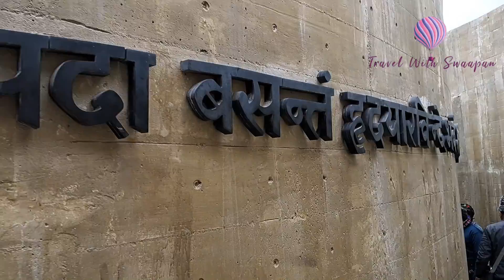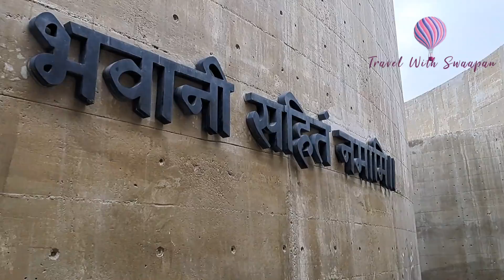Kedarnath Dham 2023 🕉️ 🕉️ !! Kedernath Mandir 2023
Kedarnath Dham 2023 🕉️ 🕉️ !! Kedernath Mandir 2023 !! Kedernath Mandir Darshan 2023:
KEDERNATH MANDIR !! BHAIRAV BABA MANDIR !! BHIM SHILA !!AMRIT KUND !!ADI SHANKARACHARYA SAMADHI !! RETAS KUND

▶KEDERNATH MANDIR
▶AMRIT KUND
▶BHIM SHILA
▶ADI SHANKARACHARYA SAMADHI
▶HANS KUND
▶BHAIRAV BABA MANDIR
▶RETAS KUND

This is all you'll get to know:
• Badri-Kedar tour plan 2023
• Badri-Kedar yatra budget in 2023
• Do dham yatra budget 2023
• Kedarnath and Badrinath yatra ek sath kaise karein
• Badrinath Kedarnath yatra 2023
• Kedarnath yatra and Badrinath yatra budget
• Badrinath tour plan
• Mana village Badrinath
• Badrinath tour budget 2023
• Badrinath Kedarnath tour budget 2023
• Badrinath Kedarnath budget trip 2023
• Badrinath yatra planning 2023
• Kedarnath badri tour guide 2023
• Badrinath Kedarnath travel guide 2023
• Do dham yatra 2023 complete travel information
• Badrinath Kedarnath yatra complete travel information 2023
• Kedarnath budget trip 2023
• Kedarnath yatra in low budget
• Kedarnath yatra complete budget
• Badrinath GMVN Stay
• Badrinath Dharmshala stay
• Badrinath yatri niwas GMVN
• Badrinath Hotel Devlok GMVN Stay
• Stay near Badrinath Temple
• Saste me Kedarnath yatra kaise karein
• Kedarnath yatra budget
• Kedarnath yatra kaise karein
• Haridwar to kedarnath budget in 2023
• Kedarnath yatra by bus in 2023
• Kedarnath yatra by cabs
• Kedarnath yatra booking in 2023
• Kedarnath yatra bus booking 2023
• Haridwar to sonprayag by bus in 2023
• Haridwar to sonprayag bus fare in 2023
• Sonprayag bus fare
• Rooms in sonprayag
• Cheapest rooms in sonprayag
• Cheapest rooms in Gaurikund
• Dormitory in sonprayag 2023
• Dormitory price in sonprayag
• Locker in sonprayag
• Locker available in sonprayag
• Camping in sonprayag
• Camping near Kedarnath Temple
• Kedarnath all over budget in 2023
• Kedarnath yatra total budet 2023
• Kedarnath yatra information in 2023
• Stay in Kedarnath temple
• Stay in Sonprayag
• Kedarnath yatra karne me kitna paisa lagta hai
• Kedarnath yatra karne me kitna budget aata hai
• Kedarnath yatra low budget video
• Sonprayag to Kedarnath temple
• Kya sonprayag me camp laga sakte hein
• Kedarnath budget tour 2023
• Kedarnath yatra budget trip from Delhi in 2023
• Kedarnath latest budget video
• Kedarnath yatra vlog 2023
• Kedarnath kapat opening date in 2023
• Kedarnath yatra registration date in 2023
• Kedarnath yatra update today
• Kedarnath yatra budget trip in English in 2023
• Stay near Kedarnath Temple in 2023
• Kedarnath mandir yatra 2023
• Kedarnath vlog 2023
• Kedarnath bus yatra in 2023
• Kedarnath yatra by bus budget in 2023
• Kedarnath solo budget trip 2023
• Kedarnath solo budget in 2023
• Kedarnath budget yatra 2023
• Kedarnath trek
• Kedarnath budget hotels
• Kedarnath budget stay
• Kedarnath solo travel
• Kedarnath solo trip cost in 2023
• Kedarnath solo trip budget
•kedarnath badrinath yatra
•kedarnath badrinath yatra guide
•kedarnath badrinath buidget tour
•guptkashi to kedarnath
•kedarnath badrinath ek sath kaise karein
•2 dham yatra kedarnath
•char dham yatra
•kedarnath badrinath yatra 2023
•kedarnath se badrinath by bus
•sonpryag se badrinath bus
•haridwar to kedarnath
•kedarnath badrinath tour package
•kedarnath aur badrinath